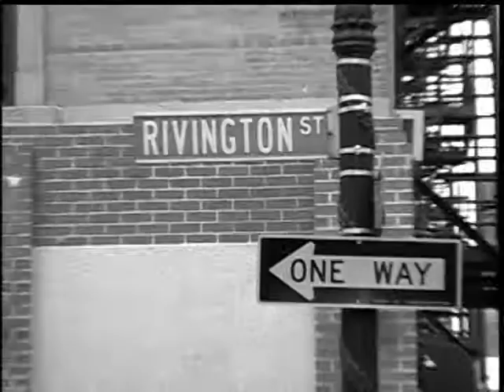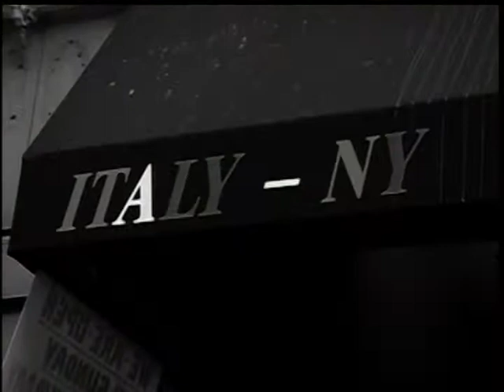*Le Mood - Unpluged Interview by Webshowz.com.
Live at 66 Rivington Studios in New York City 2009. Hosted Jeremiah Alexias for Webshowz.com.